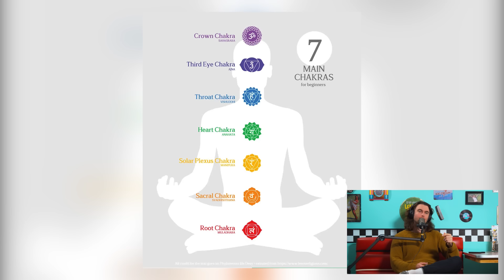Yes… We’re Dating - Dropouts #93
HELP ZACH'S KNEE!!!

This week we talk about our first time in couples therapy! Also someone gets robbed at gunpoint, probably should have led with that? Also Jared gets kidnapped and is forced to participate in a cult. It’s been a weird week haha